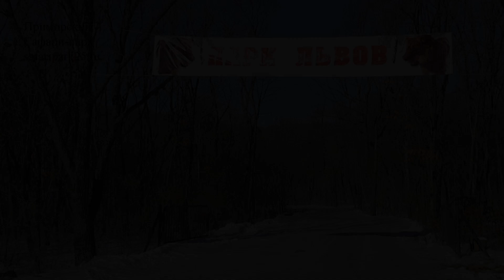ПАРК ЛЬВОВ ОТКРЫТ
29 декабря 2017 года В Приморском Сафари-парке прошло официальное открытие Парка львов. Размещаем краткий репортаж об этом событии.
Дмитрий Мезенцев​